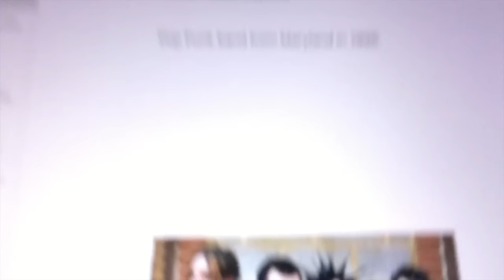CLOSED - Audrey & Kate Giveaway - ROCKSMITH Good Charlotte DLC Giveaway - ロックスミスDLCプレゼント企画！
Audrey & Kate talk about Good Charlotte  DLC for ROCKSMITH 2014!!

コメントを書かれた方の中から、先日発売されたロックスミス2014の ROCKSMITH Good Charlotte  DLC Pack for STEAM版 (PC/MAC) を1名様にプレゼントします。

INCLUDED songs:
“Lifestyles Of The Rich And Famous” – Eb Drop Db – Lead/Rhythm/Bass
“Girls & Boys” – Eb Standard – Lead/Rhythm/Bass
“I Just Wanna Live” – Eb Standard – Lead/Rhythm/Bass
“The River” – Eb Standard – Lead/Rhythm/Bass
“The Anthem” – Eb Standard – Lead/Bass; Eb Drop Db - Rhythm